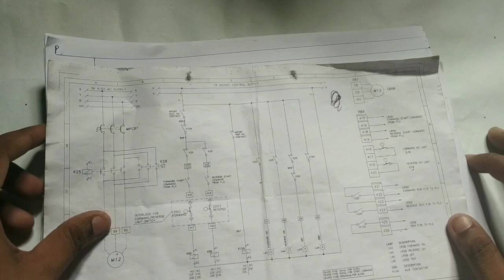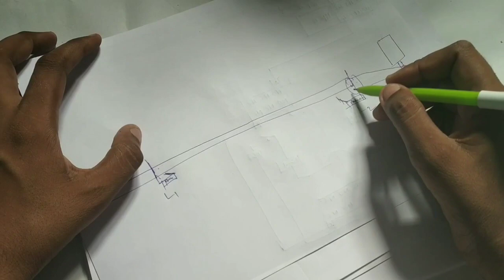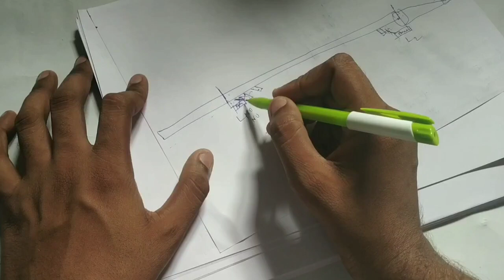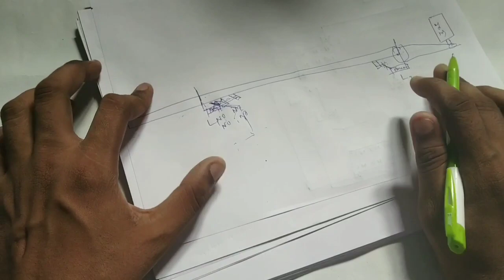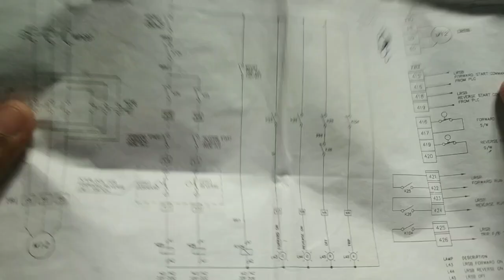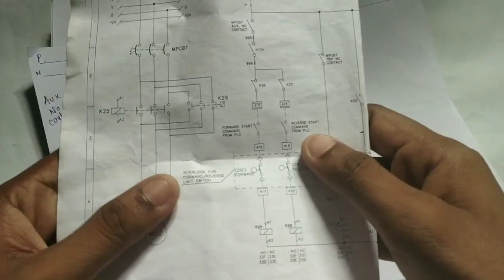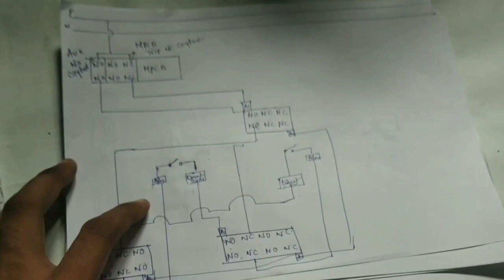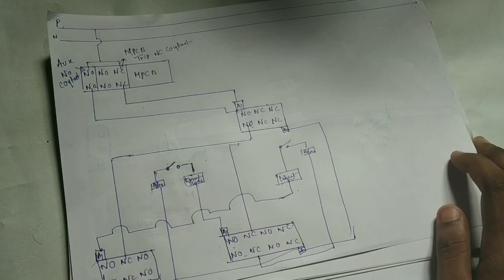How to on off motor with a limit switch in telugu 2019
Hi friends in this video you will learn about How to  on off motor with a limit switch in telugu